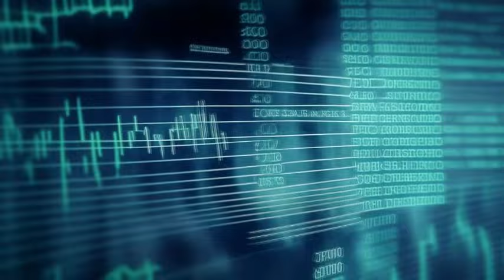Ai Udio by Goosin | Appalachian Requiem v2 1 1 2 2 1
Dark bluegrass композиция сгенерирована в нейросети Udio по запросу скрестить Black metal и bluegrass. Композиция является одной из альбома мрачных Ai генераций (размещены в VK на авторском канале).
Видео-ряд сгенерирован в нейросети (прости господи) "Кандинский".

Текст описания на английском я тоже где то украл:

While the traditional mass is meant to comfort the living and mourn the dead, this piece invites us to contemplate a more hopeful future and inspire us to overcome the social and economic forces that caused the blighting of this beautiful region before it is too late.